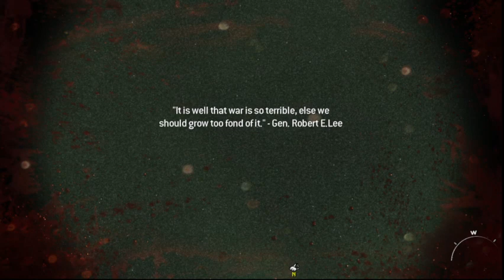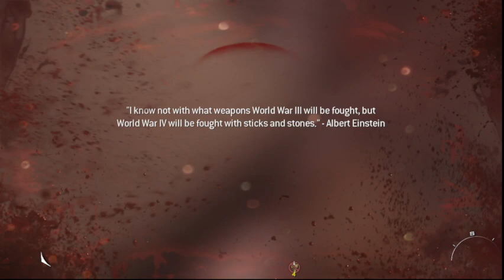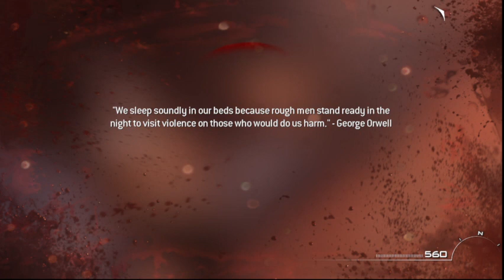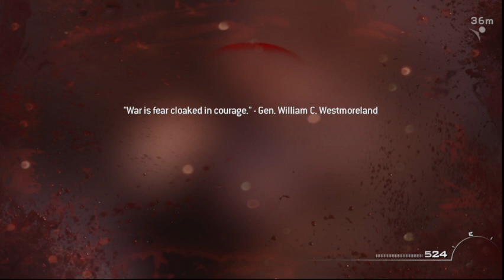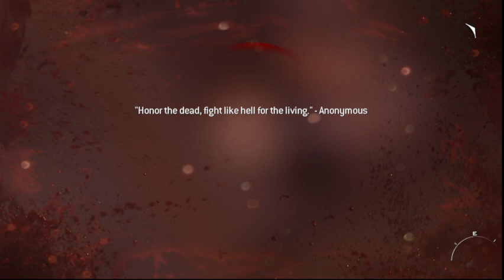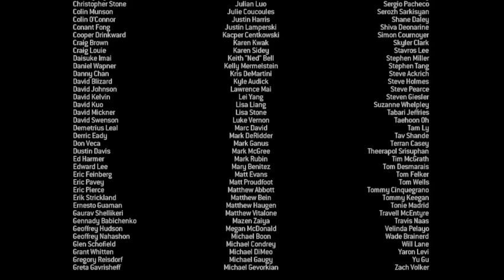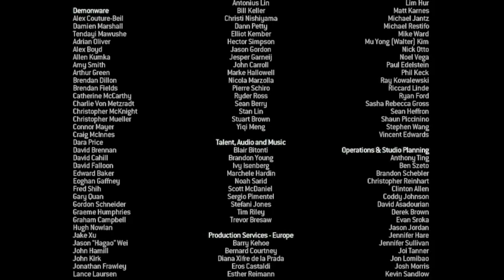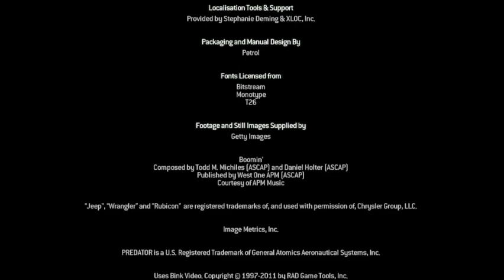MW3 Veteran Campaign Stream Vod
call of duty modern warfare 3 veteran last 2 missions stream vod streamed at Bubski_ttv more call of duty content soon -- Watch live